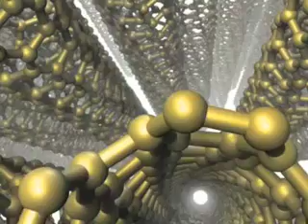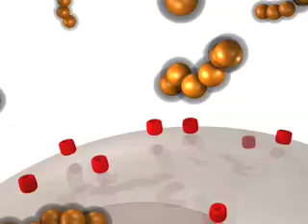Discovery Tech Weekly Update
-- Wide Angle: Nanotechnology vs. Cancer. Nanotechnology offers potential for detecting and treating cancer without altering healthy cells. That means targeted death for cancerous tumors without the negative side effects of conventional therapies. We'll take a look at some of these methods and also explore the risks and promises of this new scientific field.